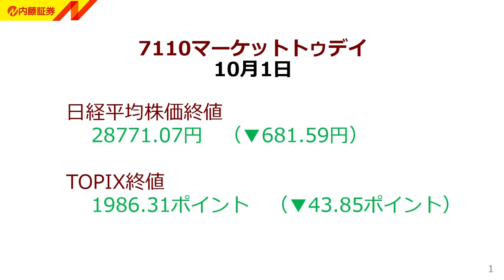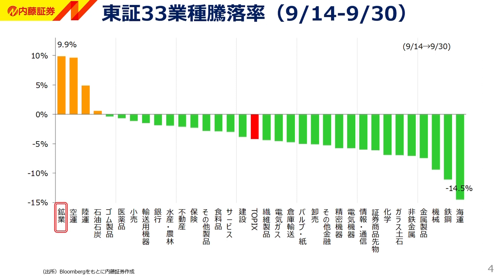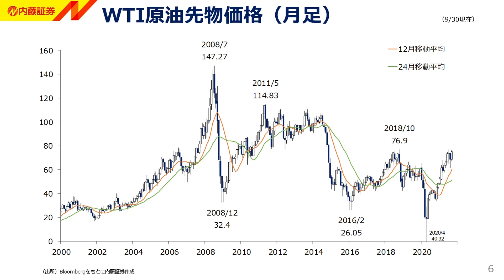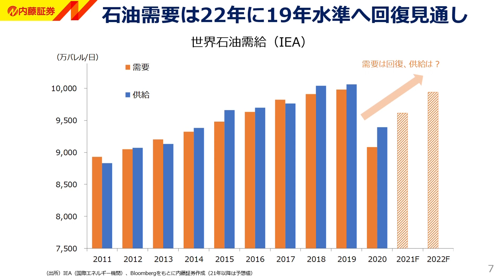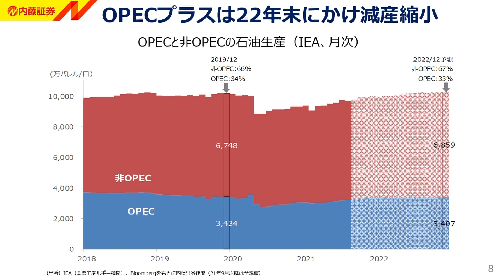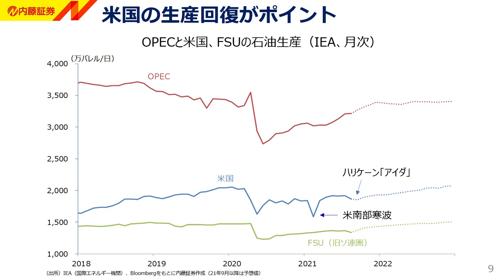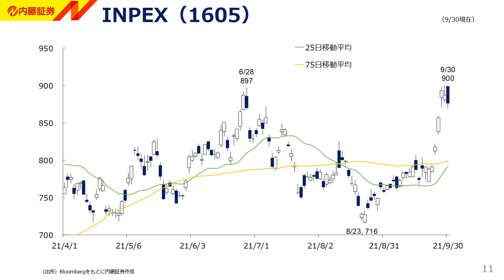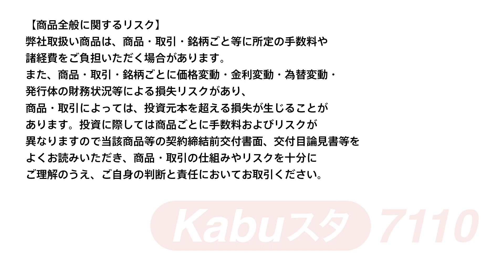7110マーケットTODAY 10月1日【内藤証券 大部由紀子さん】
7110マーケットTODAYは毎週月・水・金曜日に内藤証券がお送りする

本日の出演/内藤証券　大部由紀子さん